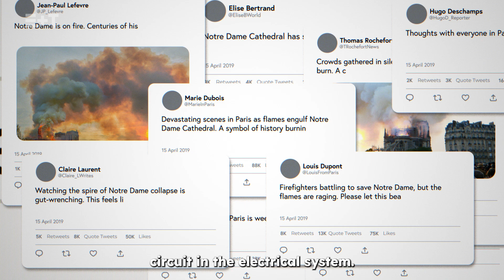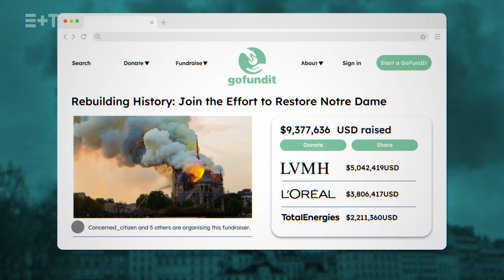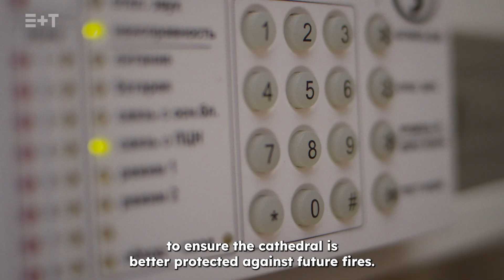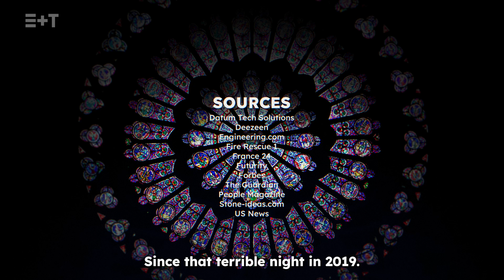E+T | Expert Engineering - Restoring Notre Dame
In April 2019, French hearts were broken as Notre Dame de Paris was devastated by fire. But five years of restoration work are nearing completion, work that has combined traditional techniques and materials with some of the latest engineering technology. Now, as the historic cathedral is opening its doors to the public again, we look at how the team in Paris engineered this remarkable achievement.